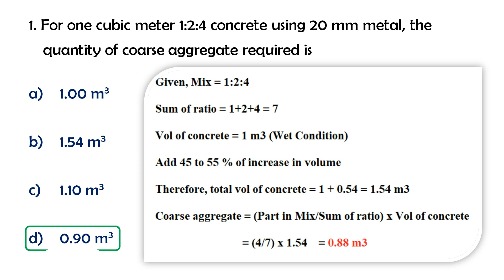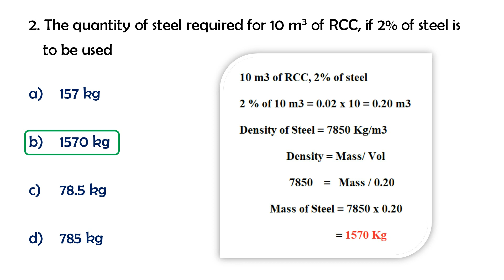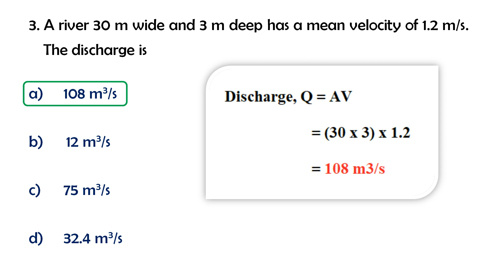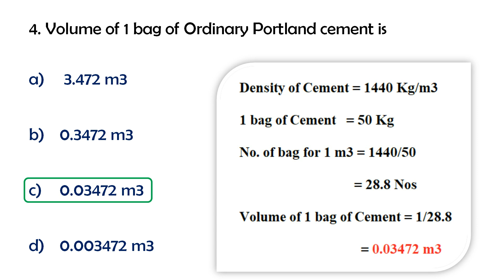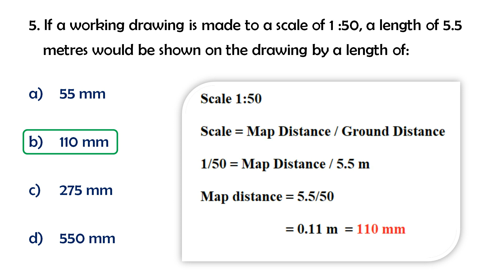Part 28 - Kerala PSC Overseer Grade 3 - Previous yearQuestions with Explanations l Numericals